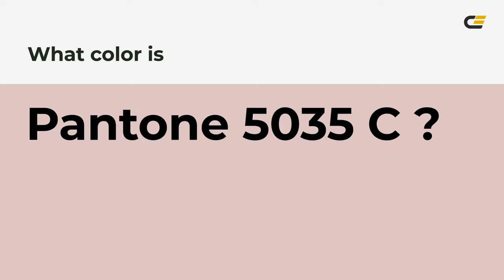color dfc2c3 hex color - Red color - Cool color dfc2c3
What color is ? dfc2c3 hex color - Red color - Cool color dfc2c3

Hex dfc2c3 Color Code is also known as color.

Hex dfc2c3 Color code in RGB color code model is created after adding 87.45% red color, 76.08% green color and 76.47% blue color.
Hex dfc2c3 Color code in CMYK color (process color) code model is generated after subtraction of 0% cyan, 13% magenta, 12% yellow and 12% black.